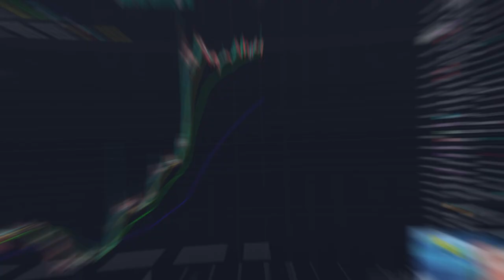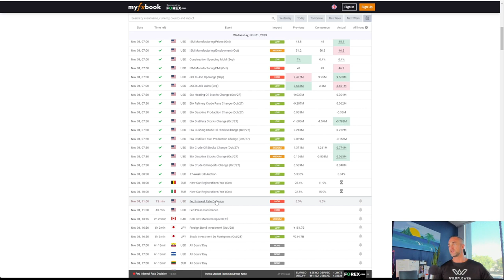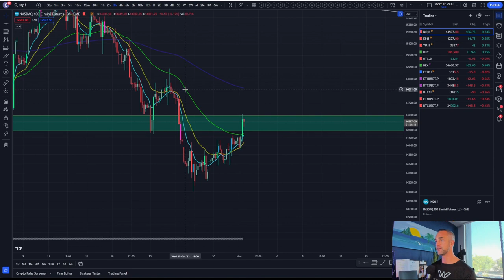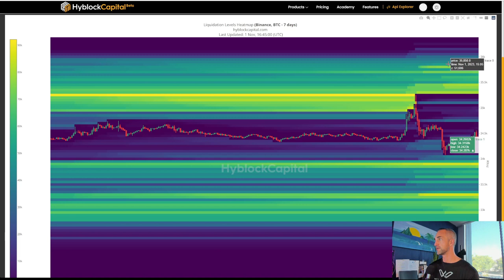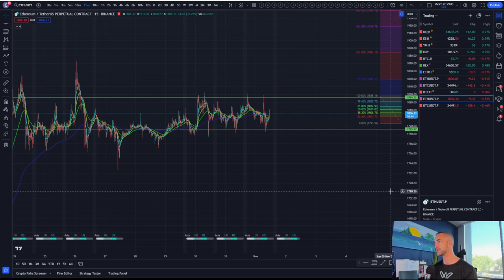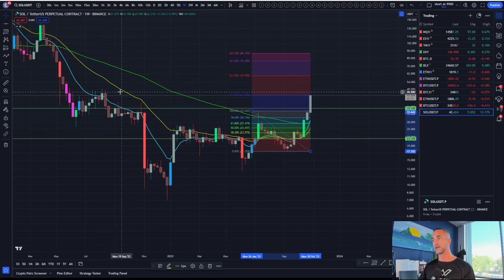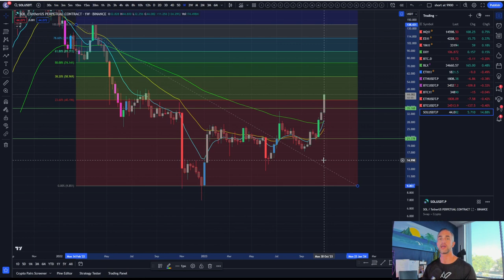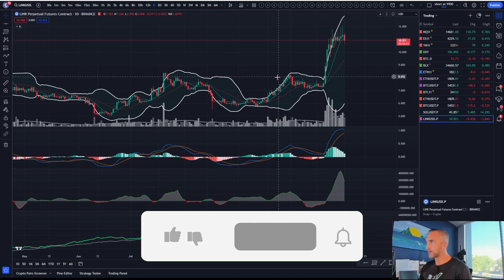How the Fed Targets 2% Inflation & Maximum Employment | Monthly Open Analysis & Predictions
Welcome to the Bitcoin Advizers Channel! In this video, we'll dive into the intricacies of the Fed's policies and how they affect the broader economy, with a special focus on the recent developments in the crypto market, including Bitcoin's price action.